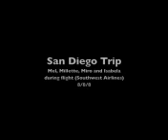First Plane Ride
Our Trip o San Diego. Aboard Southwest airlines.